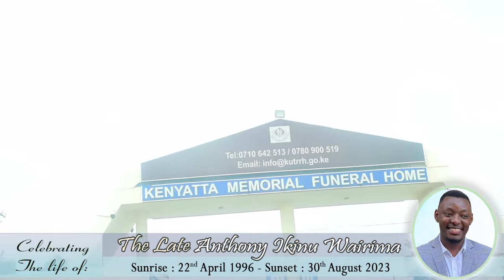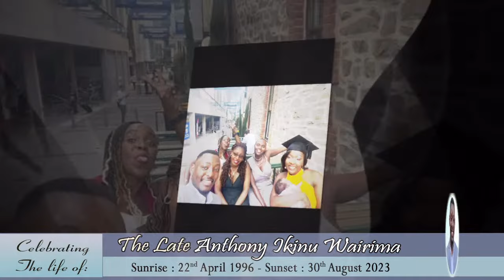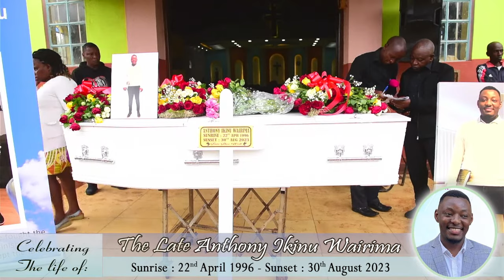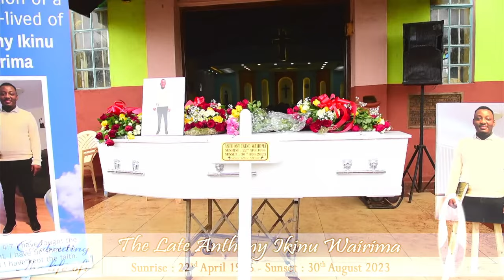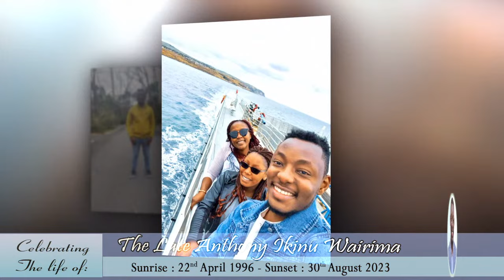Celebrating the Life of ANTHONY IKINU WAIRIMA